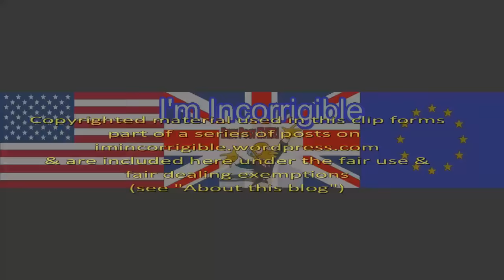Nicola Sturgeon: UK is in peril because Theresa May has no Brexit plan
Andrew Marr Show 8 January 2017